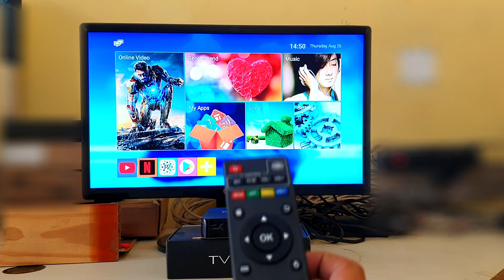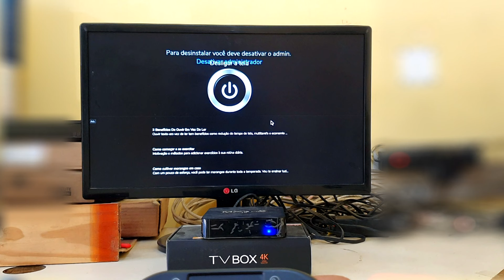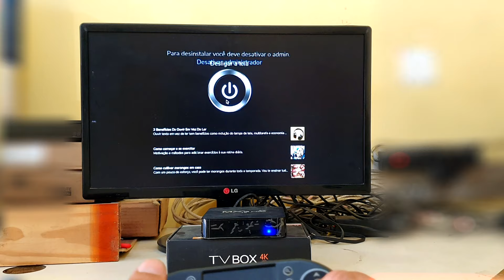COMO LIGAR E DESLIGAR O TV BOX COM O MINI TECLADO SEM FIO - 2024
E ai, pessoal ! O vídeo de hoje é como utilizar a FUNÇÃO STAND BY pelo Mini Teclado, IDÊNTICA AO DO CONTROLE ORIGINAL. ABRA A DESCRIÇÃO...

SE VOCÊ FOI AJUDADO POR NOSSO CANAL, NOS DÊ UMA FORÇA CLICANDO NA OPÇÃO "VALEU" ABAIXO DO VÍDEO.

APLICATIVOS COM A FUNÇÃO DESLIGA (Android)